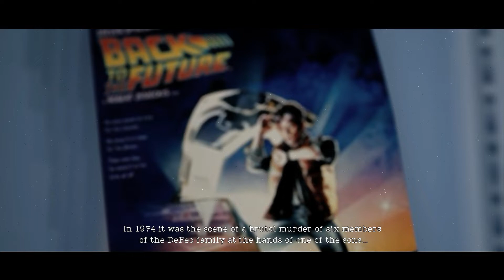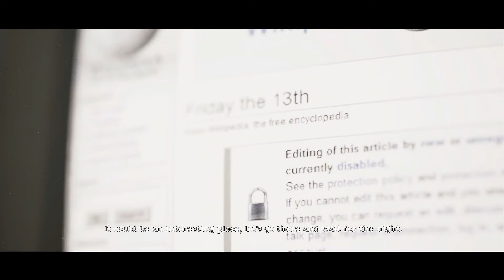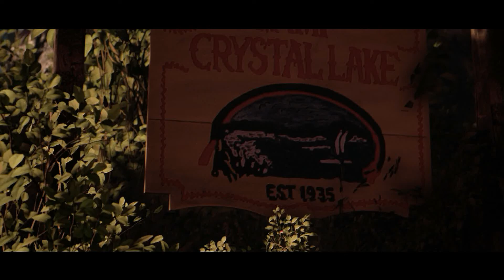THE HIKE: Return To Crystal Lake Gameplay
Juego de Viernes 13 hecho por fans,disfruta esta terrorifica experiencia.